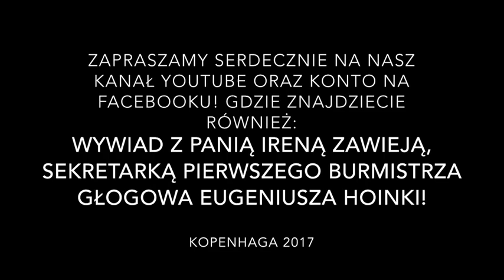Wywiad z Panią Ewą Zajączkowską z.d Unger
Projekt Pionierzy z dumą ma zaszczyt zaprosić Państwa na kolejną podróż z czasie!

Tym razem naszą podróż zaczniemy w przepięknym przedwojennym Glogau.

W czasach jego wielkiej świetności, potężnych parowców pływających w nurcie Odry, czasach wzniosłych gmachów wyrastających co krok za każdym rogiem, oraz dzieci beztrosko biegających po pięknych ulicach.

Nie wiedząc co niedługo przyniesie czas.

Czas ten jest bowiem niebezpieczny, narastające coraz to mocniej na naszych ziemiach ruchy nazistowskie zaczynają przejmować umysły jego mieszkańców by wkrótce nadchodząca wielkimi krokami i do Glogau wojna obróci to miasto w proch.

Przed nami także podróż do mrocznego 1945 roku i oblężonego przez wojska radzieckie miasta.

Urodzona w 1934 roku w Glogau Pani Ewa Zajączkowska z.d Unger przedwojenna mieszkanka Głogowa w swoich wspomnieniach, podczas ktorych opowiadania nierzadko płynęły łzy, w opowieści o oblężeniu, dramatycznej ucieczce z miasta oraz o powrocie do miasta ktorego już nie było.

By na nowo zacząć tu życie.